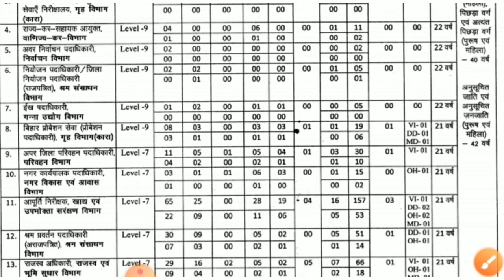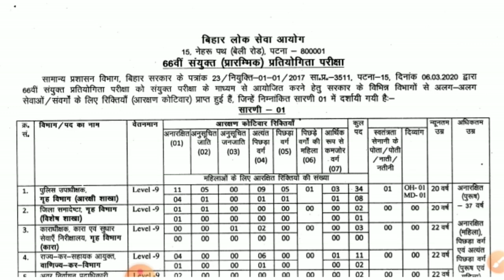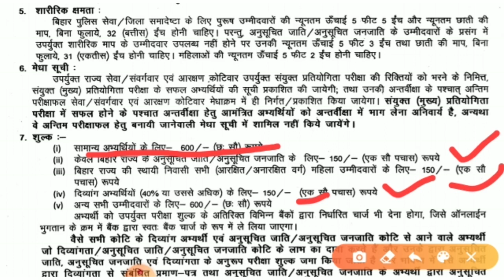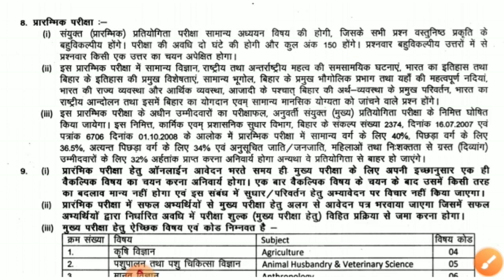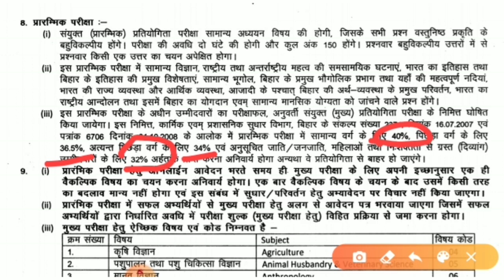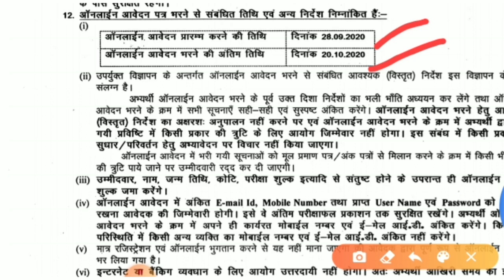Bihar Public Service Commission (BPSC) | Notification Released 2020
BPSC has released the recruitment notification of 731 vacancies for the Bihar 66th Combined Civil Services Examination. A great opportunity for those who are willing to work under the Bihar Government.

All those interested candidates must watch the video to all the important information regarding the examination before applying for it...

Good Luck!